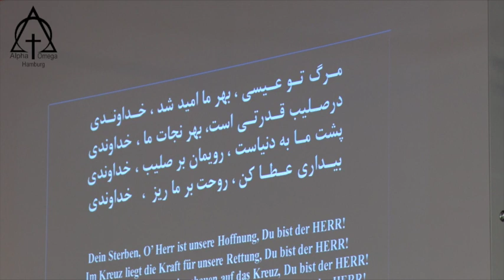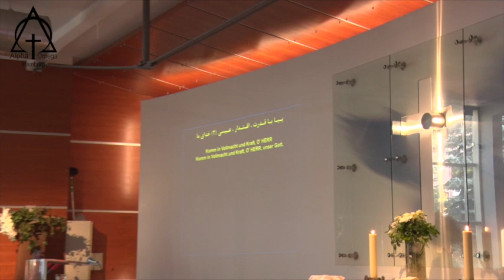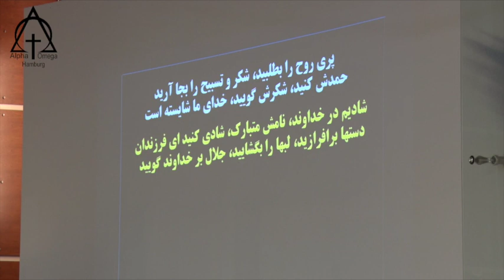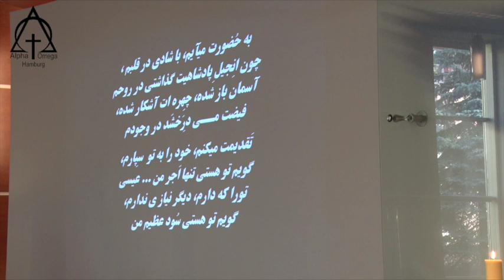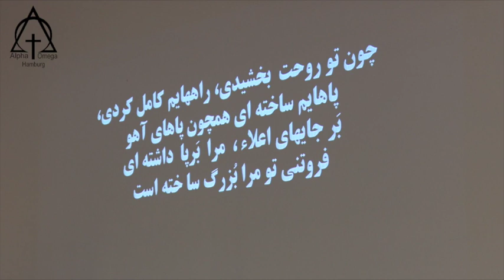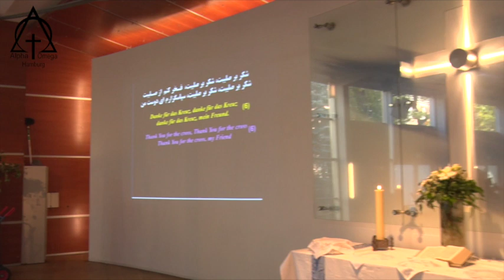پرستش 2018 10 07